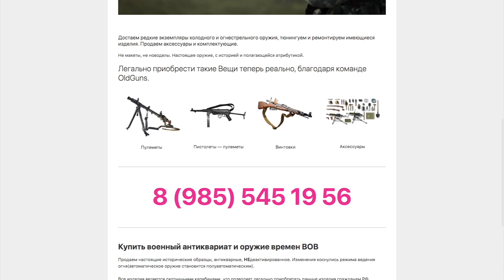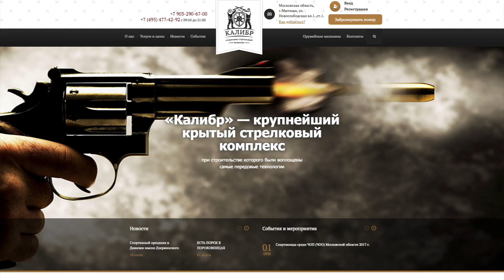Прятаться за столом от 45ACP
Почему пистолет пулемет Томпсона прозвали Окопной метлой и за что его так любили представители разных мафиозных кланов начиная с 1925 года. сегодня мы проверяем стоит ли укрываться за столом если тебе противостоит не только Чикагская шарманка, пистолет пулемет Шпагина, но и малоизвестный финский Суоми.  Все это в новом выпуске КП.

- здесь по лицензии можно взять огражданенную версию ППШ, Томпсон, Суоми и не только

Спасибо сидетелю на диване!